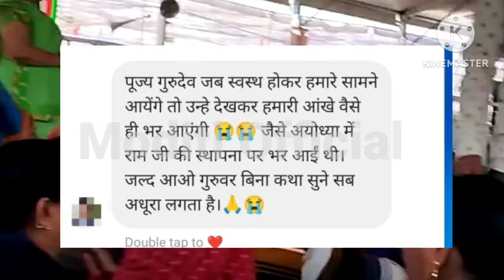गुरुजी की पोस्ट से खुलासा अपनी आंखों से देखलो पूरी सच्चाई | PradeepMishraji का हमला वार कोन ?